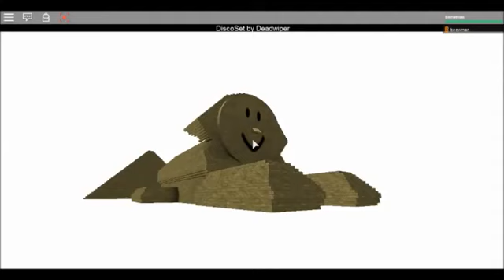ROBLOX Thomas is leaving the Island of Sodor!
This video is a campaign for everyone around the world to watch my ROBLOX Thomas movies.